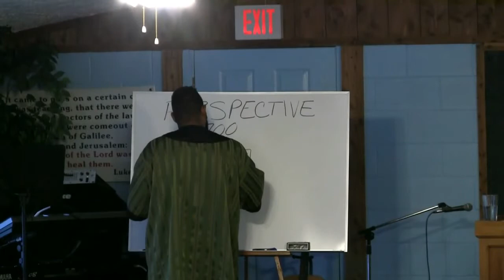Hebrew Perspective 3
Listen, we all have been trained in this society to think from a Western Perspective, yet the Scriptures are written from an Eastern Hebrew Perspective. The ancient Hebrews mindset and thoughts and the way they viewed things come from a totally different perspective.

When the prophets and the apostles spoke, they spoken from viewpoint, of things are real, or from a more concrete perspective.

While we in this American, European Greco-Roman Greek society, we deal with things from a "abstract" viewpoint. To make it simple we do not deal with things that are tangible, real or concrete.

Give an ear and listen and learn from this teaching so that your understanding may be increased.